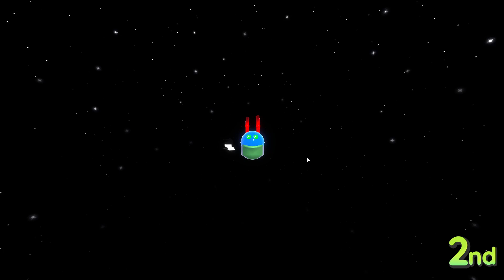racing as gumballs with masterblazer